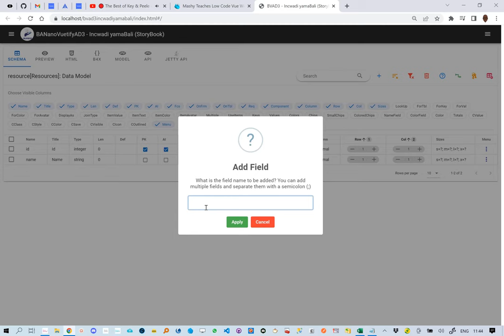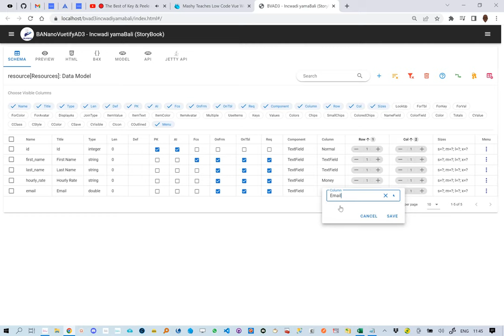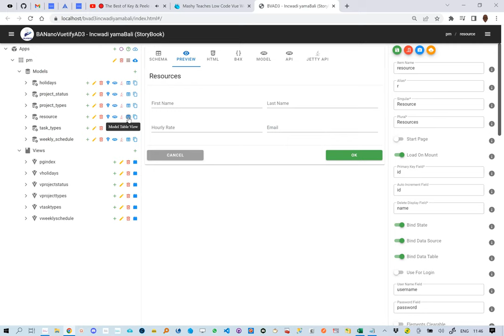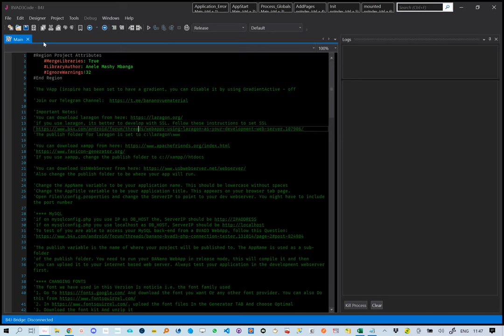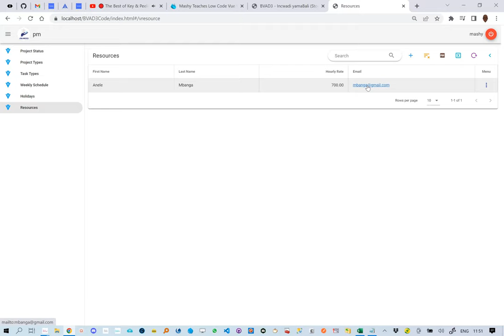Mashy Teaches Low Code Vue Web Development with Vuetify - Incwadi yamaBali - Lesson 07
Lesson 7 brings about the addition of resources to our Project Management App. We specify email addresses and hourly rates.

Test Run: Drop it in your PHP Enabled Web Server

BTW